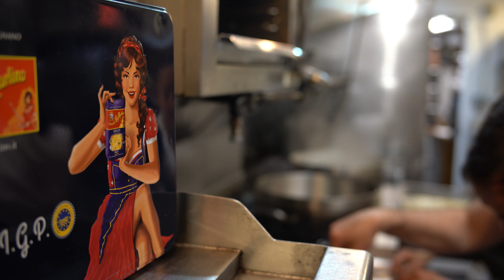Scott Tacinelli & Angie Rito from Don Angie | Primo di New York 2019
Pancake di pasta al cipollotto, salsa di vongole piccanti